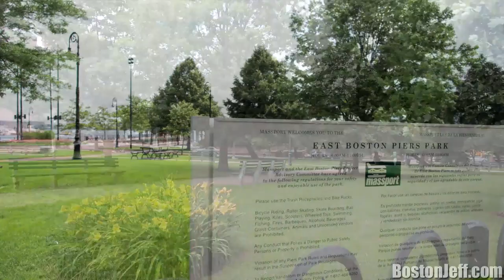Video of 261 Webster Street #3 | East Boston, Massachusetts real estate & homes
- Check out these Spectacular Water and Boston Views from this Penthouse condo located one of the best streets street in East Boston and in the best neighborhood known as Jeffries Point. This condo has a phenomenal kitchen and has in-unit laundry. All appliances included. Walk down the hill to the Blue Line T stop at Maverick Square. East Boston Real Estate Values are soaring, so hurry and get in before the prices escalate to South Boston and Charlestown prices. The condo also has hardwood floors